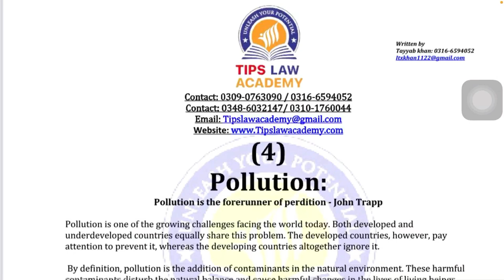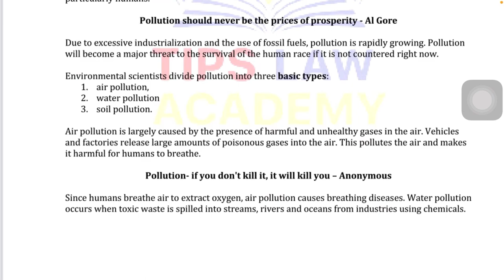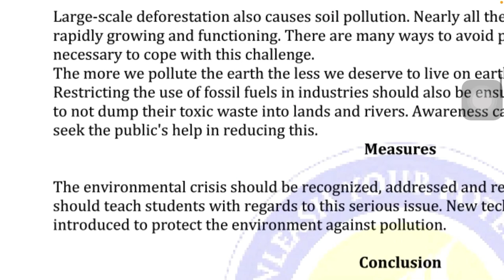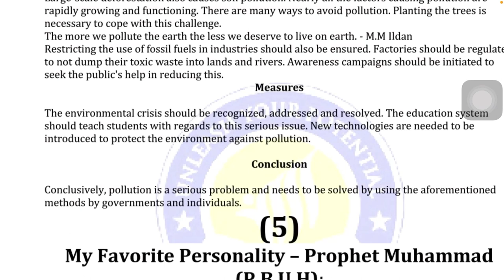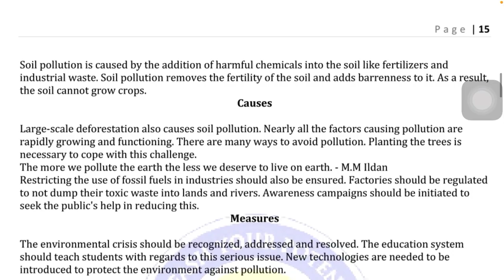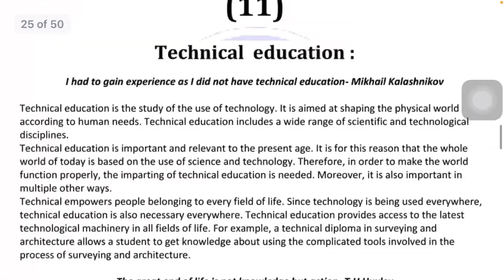Argumentative Essay on Pollution, its types, effects on climate & preventions for Law Admission Test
Do you want to prepare your upcoming LAW Admission Test (LAT) under the supervision of competent faculty of TIPS LAW Academy.

Join our whatsapp group for LAT Preparation.

Enroll your Self today in our online session and start preparing your Lat by living at Home
Join us to get:
1️⃣ Complete PDF Notes of your Exam
2️⃣Online Live Lectures
3️⃣Test session
4️⃣Guess Papers
5️⃣Whatsapp group support 24/7
6️⃣Recorded Lectures

Explore our social sites to check our Past Top Positions / Guess Papers / Mock Test / Law Related Webinars & much more.